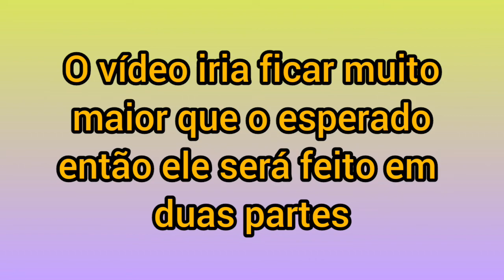COMO FAZER SONIC EM AMIGURUMI PASSO A PASSO RECEITA EM PORTUGUES Parte 1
Neste vídeo ensino a execução do Sonic, o ouriço queridos dos games.

A execução dele é fácil e pode ser feita até mesmo por iniciantes do amigurumi.

Faça você mesmo o Sonic The Hedgehog (diy), crie lindos trabalhos em crochet e outras técnicas de artesanato em geral, crie renda extra ou decore sua casa com lindas peças, se inscreva no canal.